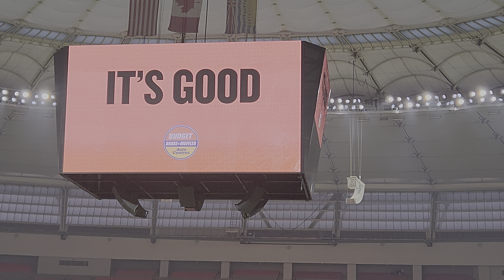BC Lions Vs Montreal Alouettes October 19th 2024 Sean Whyte Field Goal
BC Lions